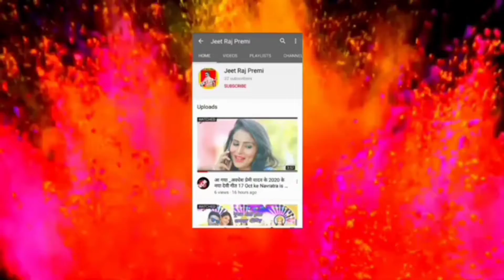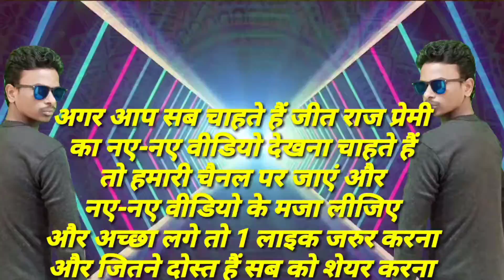दुपहरी या में मिले ला अब बर्तन मांज के_#(Jeet Raj Premi_|_Dharmendra Nirmaliya